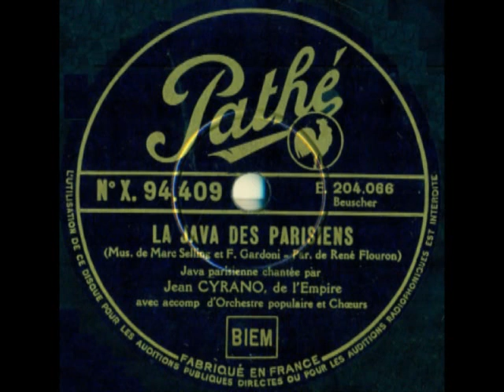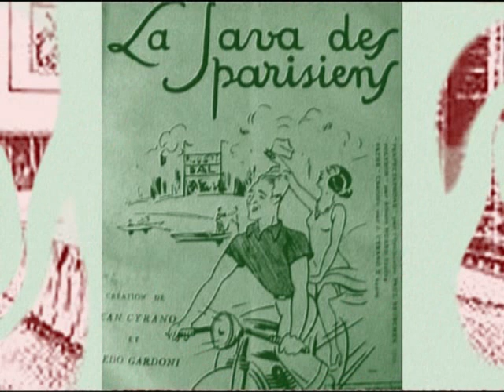La java des Parisiens 1935 Jean Cyrano